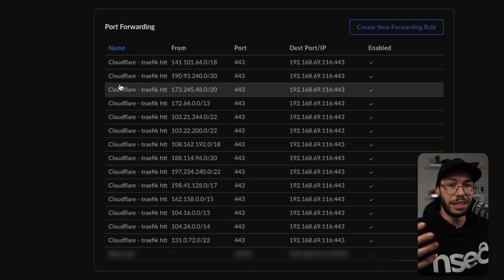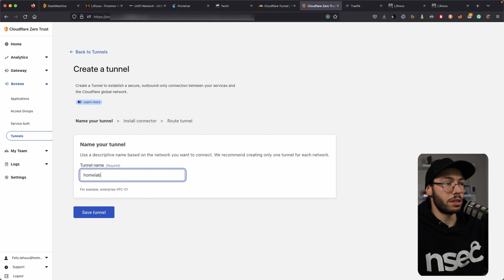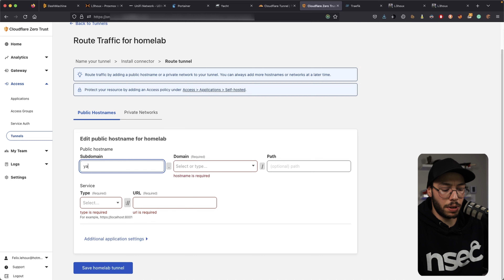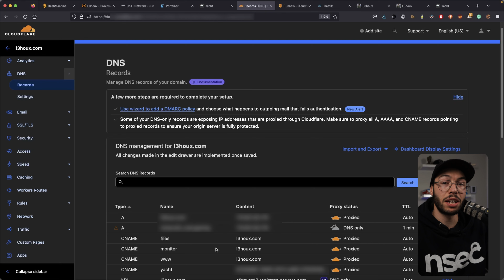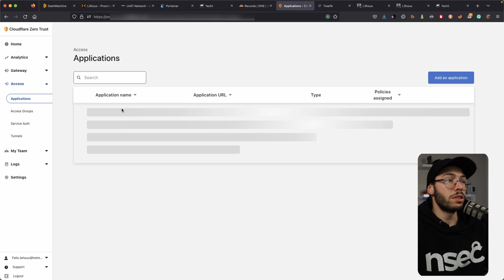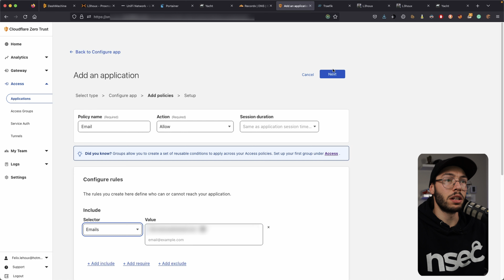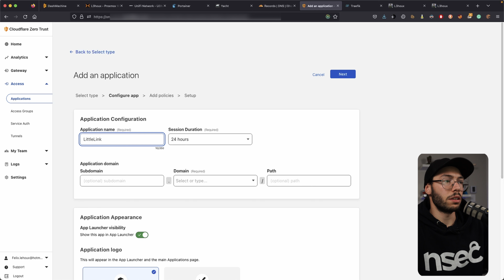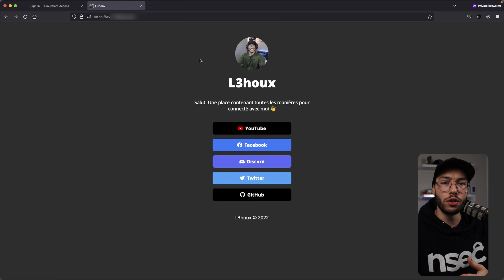Cloudflare Tunnels - Reverse Proxy sans Port Forwarding | Plus Sécuritaire | Facile à Configurer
Dans cette vidéo, je vous explique comment configurer les tunnels Cloudflare pour avoir accès à vos services de l'externe sans ouvrir de port sur votre routeur!

00:00 - Intro
00:23 - Explications des changements
01:26 - Cloudflare Tunnels
04:34 - Application Authentification - Tunnel Cloudflare
07:18 - Application Authentification - Traefik
09:10 - Mes pensées
09:36 - Outro